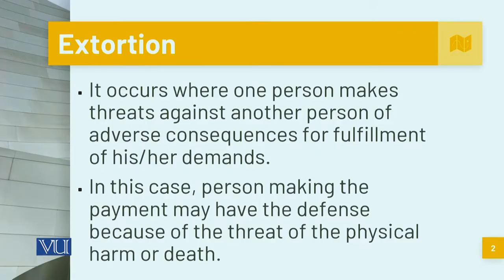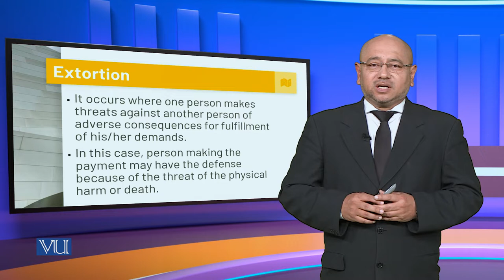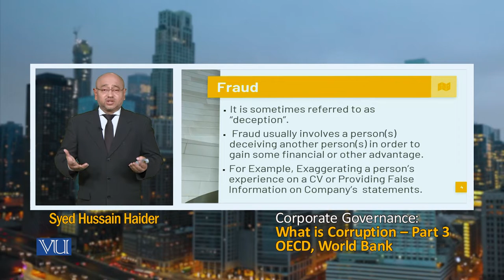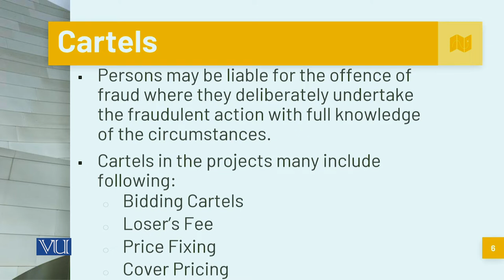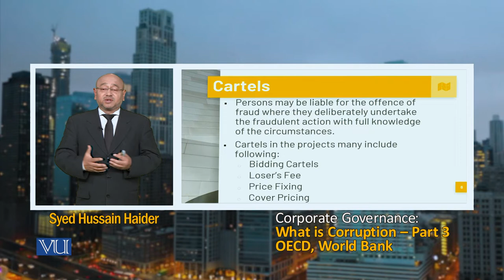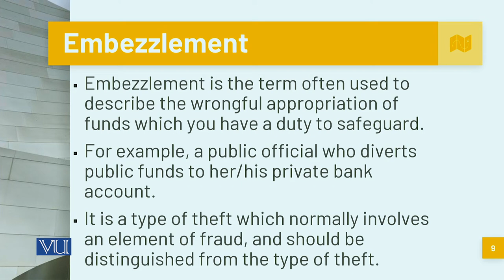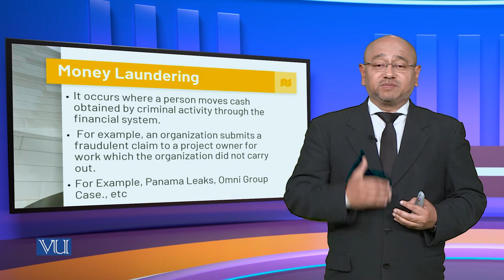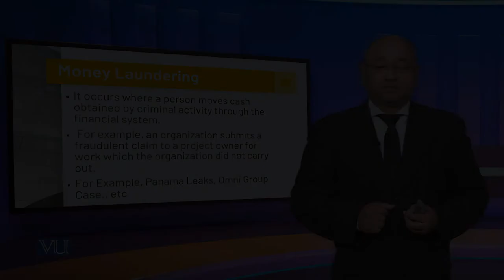What is Corruption: Extortion | Corporate Governance | MGT717_Topic150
Topic150: What is Corruption - Extortion,
By Syed Hussain Haider